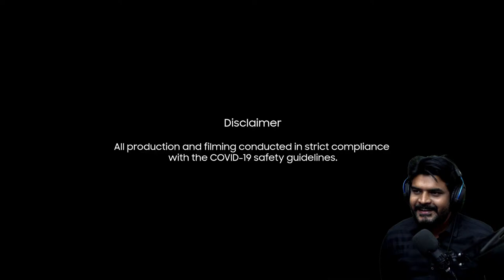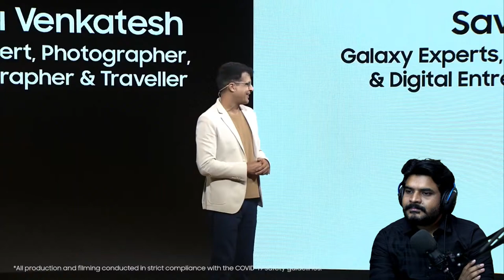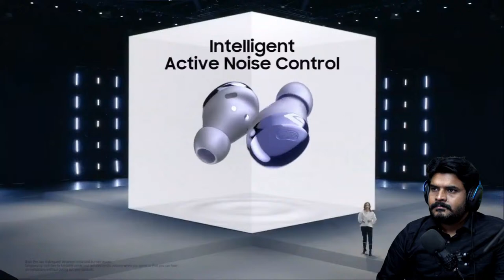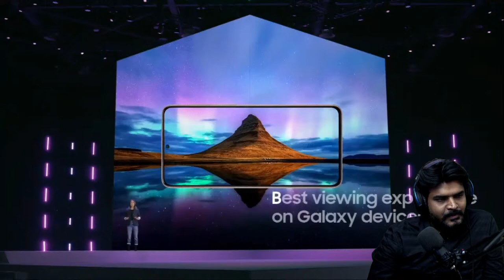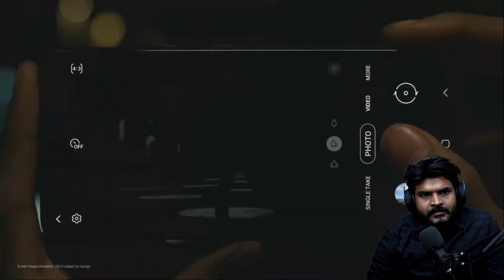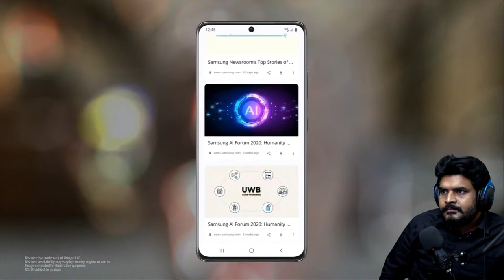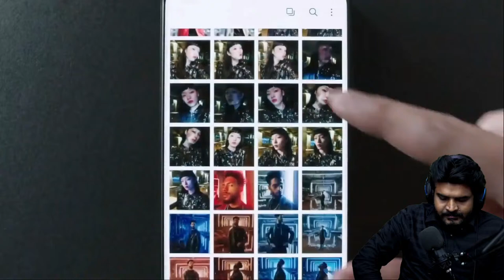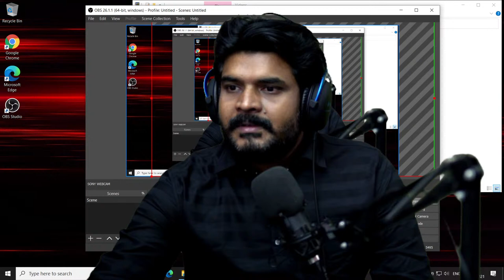Watch Samsung Unpacked Live With Me ll Prasadtechintelugu ll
Support me :)
My Gear
intromusic credits
artist credits:
▽ Follow DEAF KEV